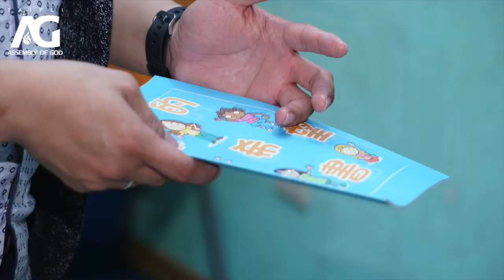2017 伊吉邦 復活節歡樂週末派